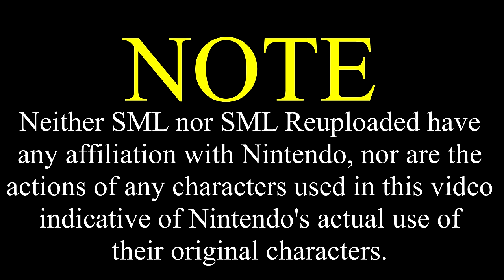SML Movie: Taken Away [REUPLOADED]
Original Description: Ken gets taKEN away from Cody!